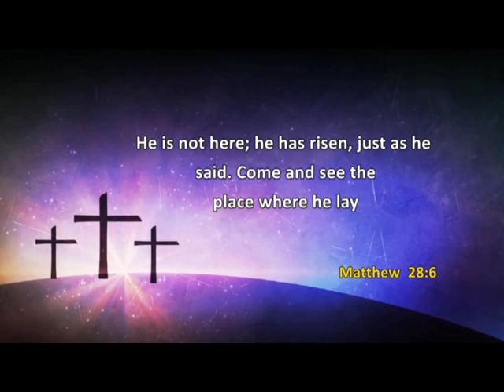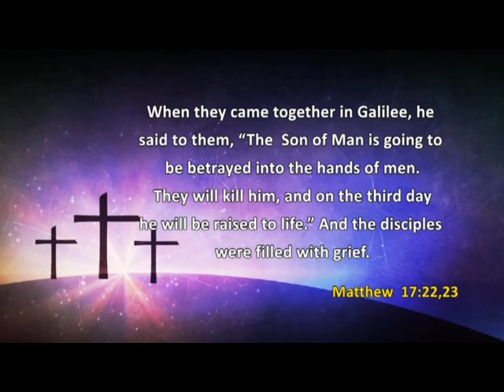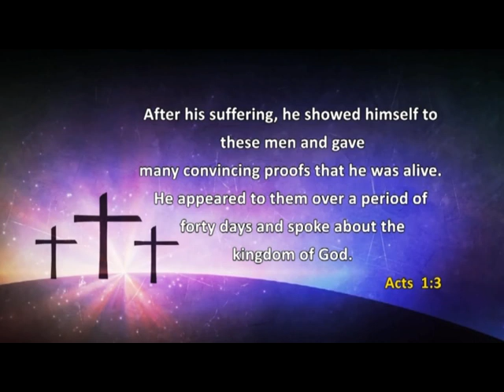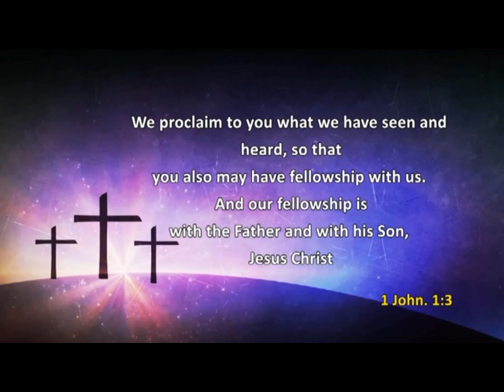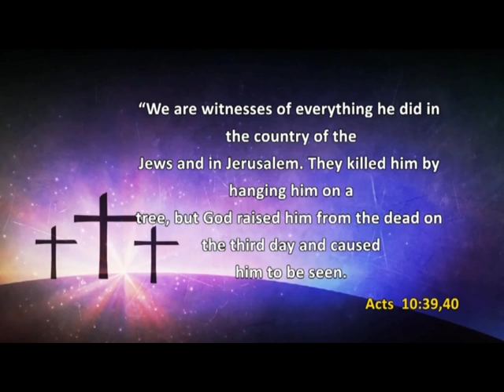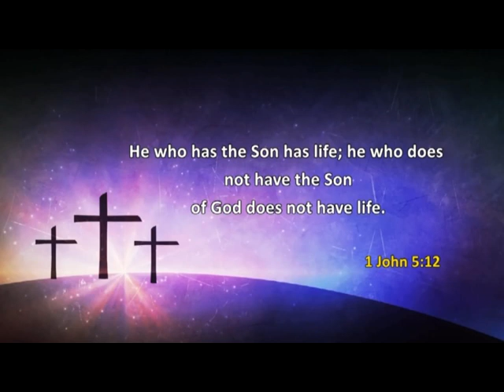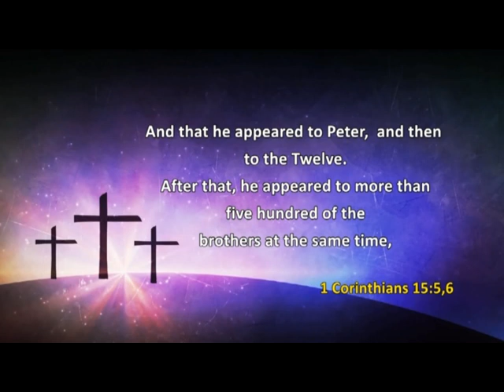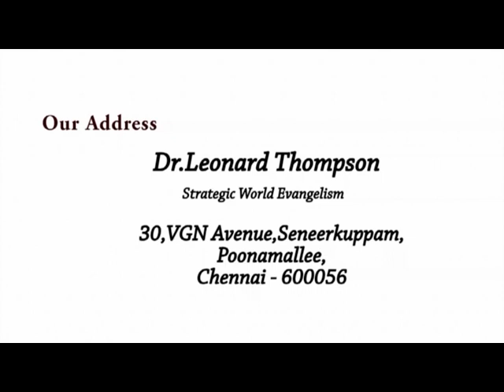The power of Resurrection | Dr V Solomon Yesudoss | Shubhsandesh TV